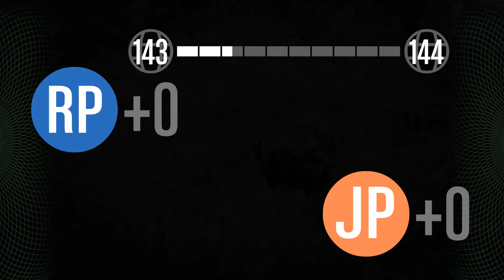GTAV Online Der Cayo Perico Heist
Wir absolvieren den Cayo Perico Heist erfolgreich :D!